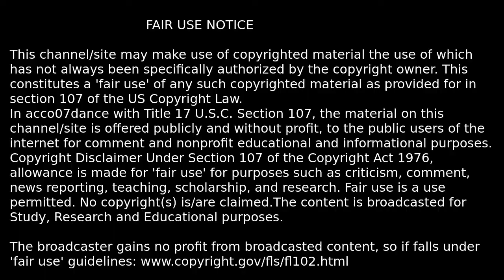Your eating habits are awful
CAMPERVAN ELVIS